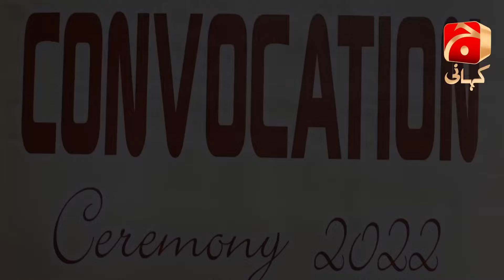Meray Humnasheen Episode 34 | Best Scene 01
Writer: Misbah Ali Syed
Director: Ali Faizan
Produced by: Abdullah Kadwani & Asad Qureshi
Production House: 7th Sky Entertainment

Cast :
Ahsan Khan
Hiba Bukhari
Shehzad Sheikh
Syed Jibran
Haris Waheed
Moomal Khalid
Farhan Aly Agha
Rehan Sheikh
Momina Iqbal
Meher Bano
Munazza Arif
Seemi Pasha